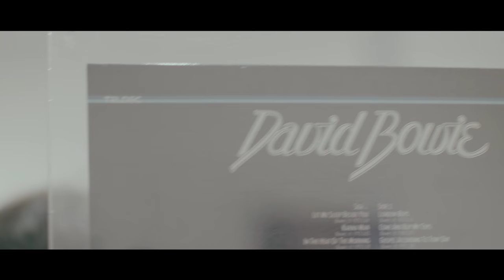DAVID BOWIE BY BRIAN RASIC